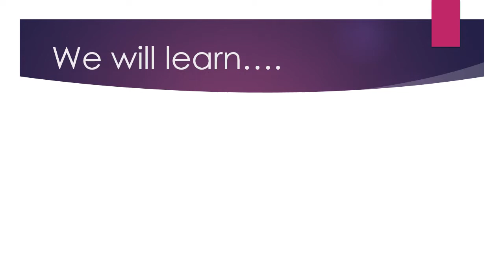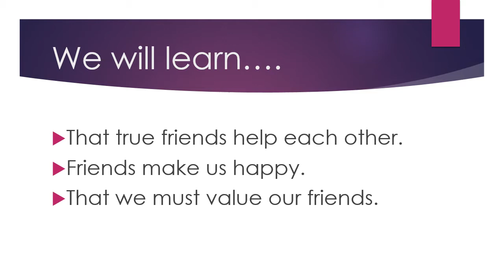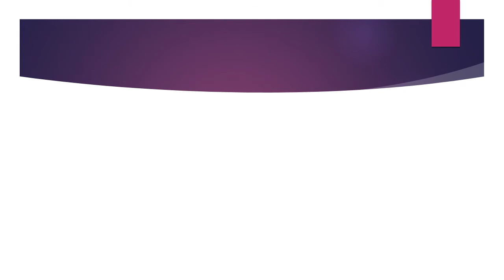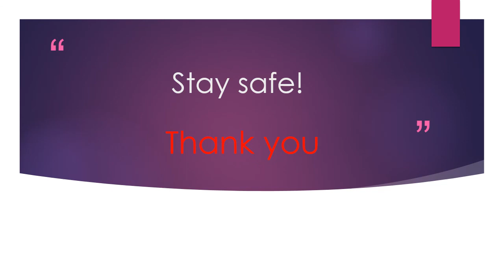Woodrose International School: Being Friendly (Values 1)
By Teacher Brenda Madhanzi